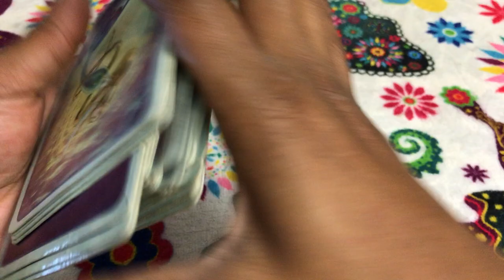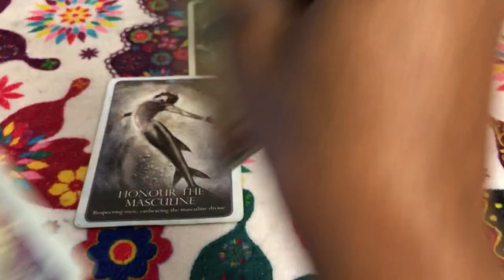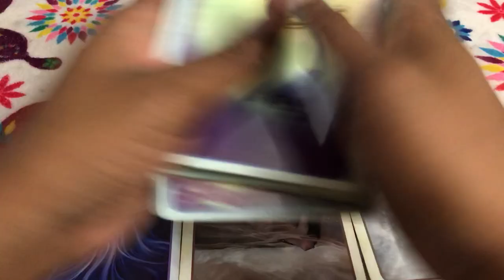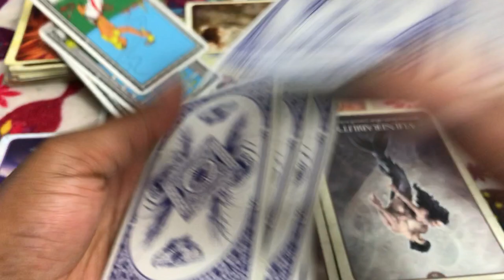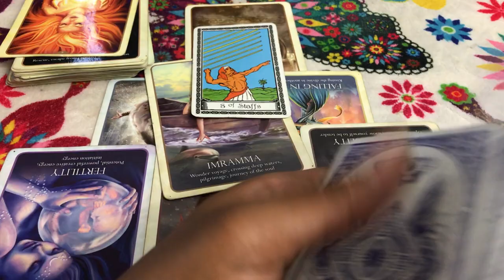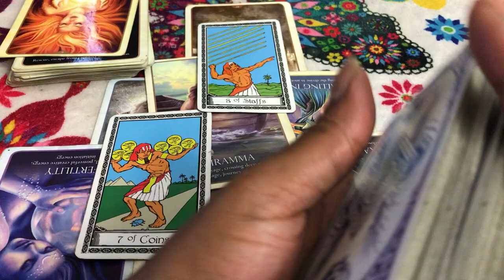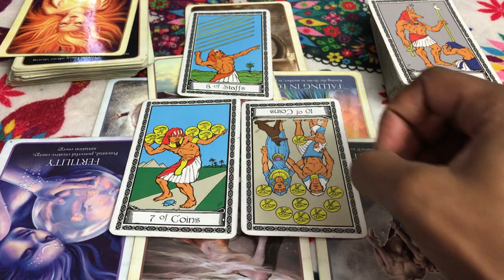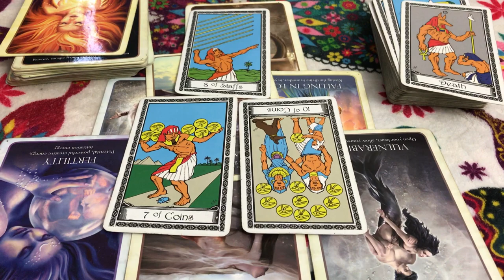🦋 (TIMELESS)) Gemini love reading. choosing money over love. 10/9th-16th TAROT TAROT